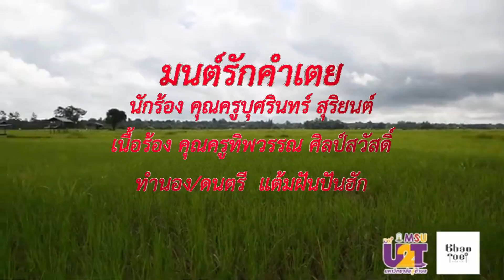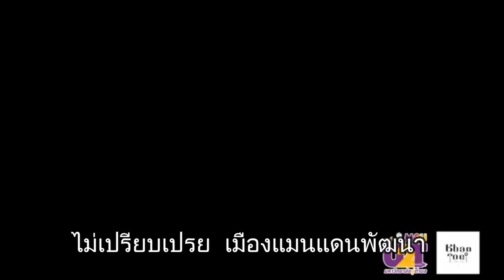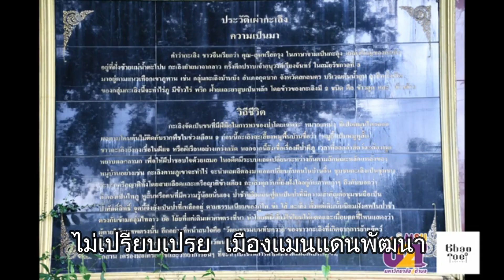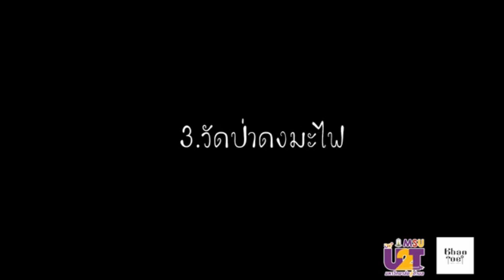มนต์รักคำเตย